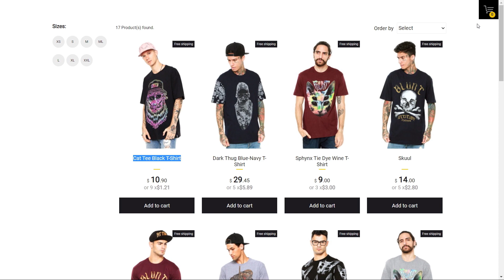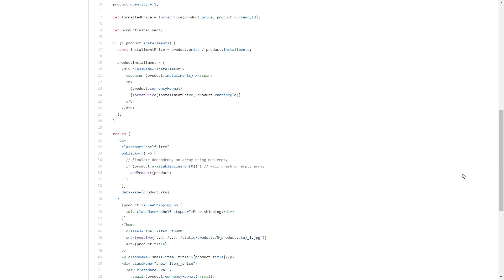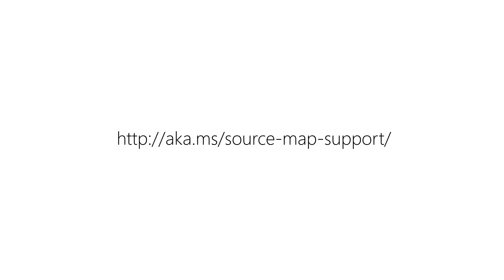How to use Azure Monitor to observe and diagnose a JavaScript error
In this video, learn how to use source map support in Azure Monitor Application Insights to improve the diagnosis of client-side JavaScript errors. Source maps can be used to unminify call stacks found on the Application Insights end to end transaction details page.